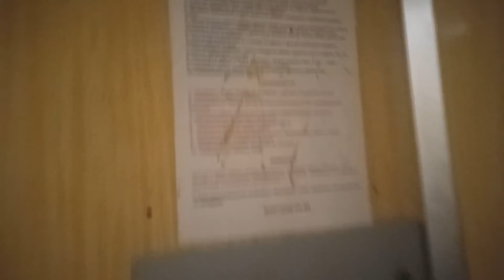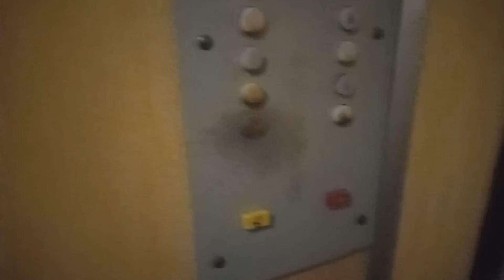Пассажирский лифт, V=0.71 м/с, (Самарканд-1999) СЛЗ-1999, Q=400 кг (68)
Ленинский район, Челябинск- адрес: улица Гюго 2 подъезд 3

                            Инфа о лифте

Завод: "Самаркандский Лифтостроительный Завод"
Год лифта: 1995
Двигатель: 4АН-180
Вызывники:  ВП-711
Приказник: ПЛ-7609

Год дома: 2000
Серия дома: 111-97
Квартир: 119 квартир
Этажность: 9
Управляющая Компания: ООО "Интарный 24"
Домофон: раньше был "Факториал ДМ-20 (RFID)", сейчас "Beward DKS15122" (Интерсвязь)